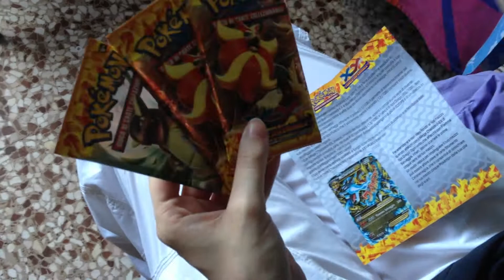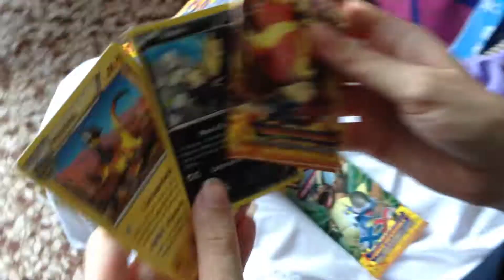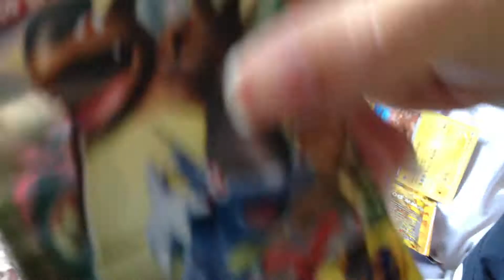Open pokemon XY Fuoco Infernale ** Charizard EX **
Ciao a tutti, in questo video apro due pacchetti e non 3 scusate,  xkè avevo promesso a un mio caro amico che se avessi trovato una ex prima di finire i pacchetti  uno dei rimanenti sarebbe stato suo^ ^ e scusate se il video e finito così, senza saluti. cmq non me la aspettavo una carta così, so che non e Mega Charizard o Charizard full art, ma e sempre cool ** scusate se ripeto ce qualcosa, ma era l'emozione!! e se ho detto una parolaccia.. però poi mi sono corretta spero non lo tolgano. Comunque bello bello..alla prossima ragazzi, attendo pure  vostri video, ciao ciao!